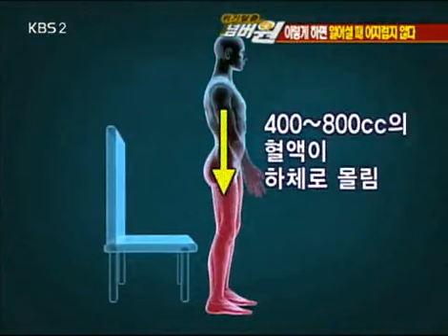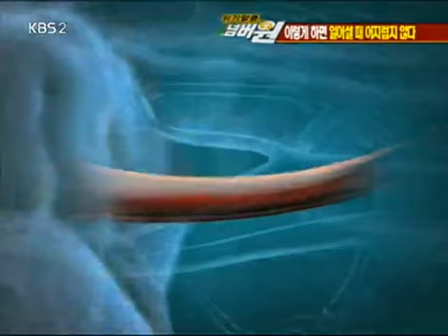위기탈출 넘버원 - Crisis Escape No1 20080714 #002